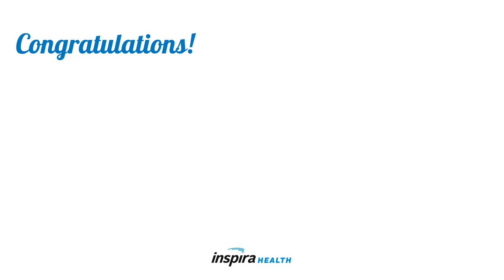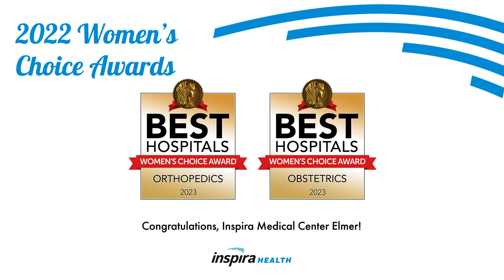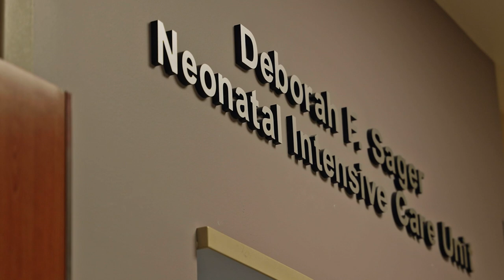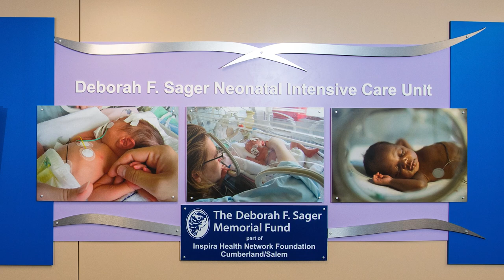Inspira Health Update | Sharing National Awards and Recognition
President & CEO Amy Mansue shares some recent awards Inspira's hospitals have earned from the Leapfrog Group and the Women's Choice Award organization and a heartwarming story from a mother who received compassionate care in Vineland. We wish our neighbors and friends a joyous holiday season and a happy new year!